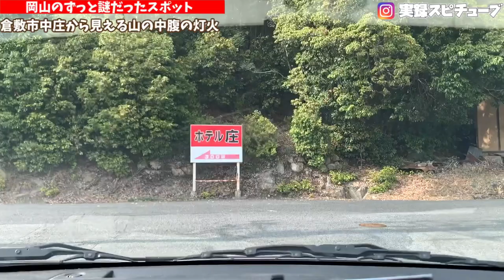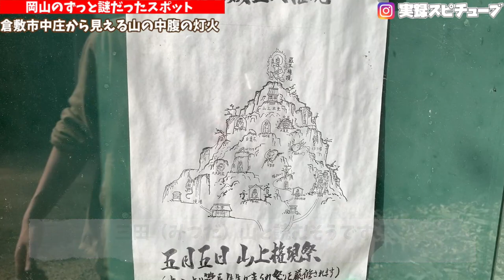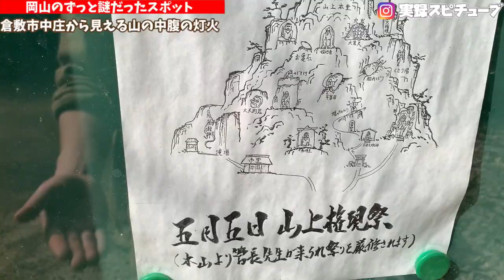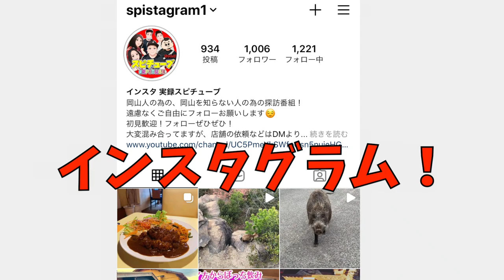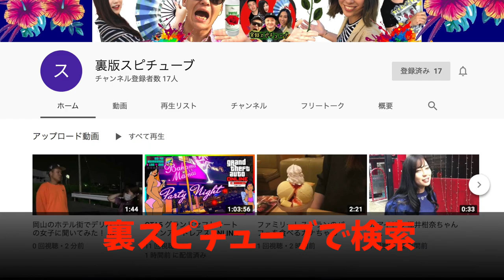岡山の謎スポット【山の中腹にぽっんと一軒家 】中庄エリアから見える灯火とは？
次は夜行きます。

【倉敷中庄から見える明かりの正体】山の上にポツんと光ってる場所まで行ってみたら...《恐怖の恐山》

再生リスト